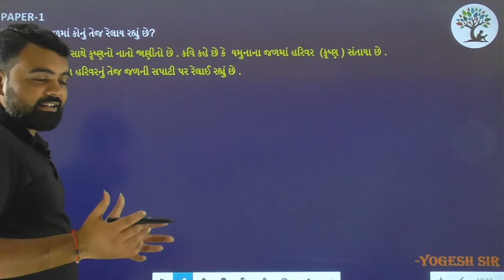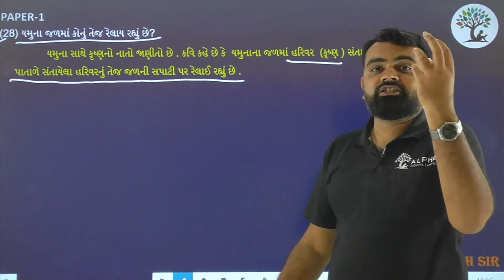Paper 1 | Que 28 | Gujarati | Alpha Vidhya Sankul | in Gujarati by Yogesh Sir